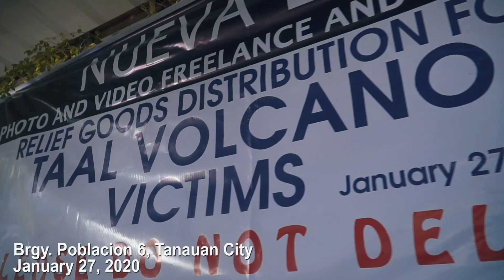NUEVA ECIJA PHOTO VIDEO FREELANCE AND EVENTS SUPPLIER'S RELIEF FOR TAAL ERUPTION VICTIMS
NAGKAISA ANG MGA PHOTOGRAPER  VIDEOGRAPER  FREELANCE AND EVENTS SUPPLIER'S UPANG MAGSAGAWA NG ISANG PROYEKTO UPANG MAKATULONG SA NASALANTA NG BULKANG TAAL AT ITO AY NAGING SUCCESS SA TULONG NG BAWAT ISA AT TULONG MGA KAPWA NAMIN NOVO ECIJANO